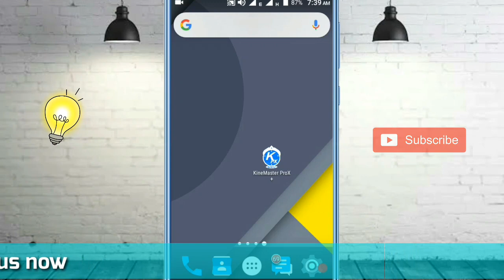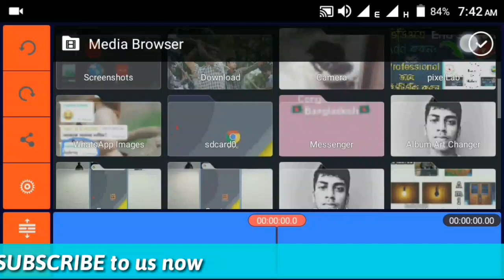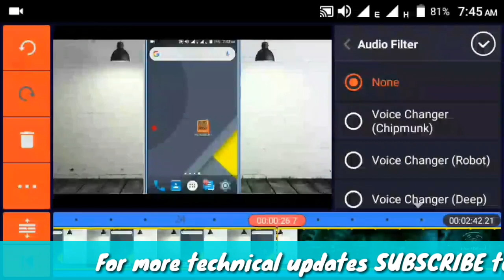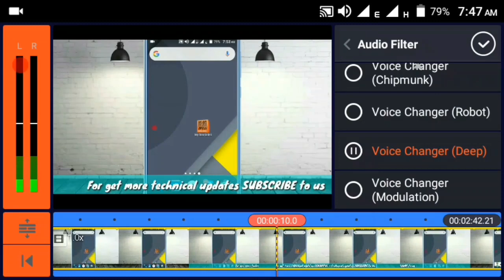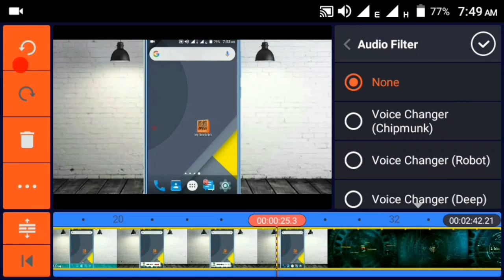Voice change করে ভিডিও তৈরি করুন Kinemaster দিয়ে | Make videos with changing voice by Kinemaster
In this video tutorial I show you how to make videos with changing voice by kinemaster.

✔By following this process you can make more effective videos with changing original voice.

By using kinemaster in Android you can make this very simply.

➤By watching this video & following this process you can make it.